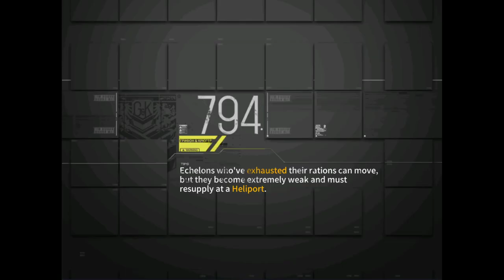GFL - The Photo Studio Mystery: E1 Dailies Full Auto / 3 Nova Medals